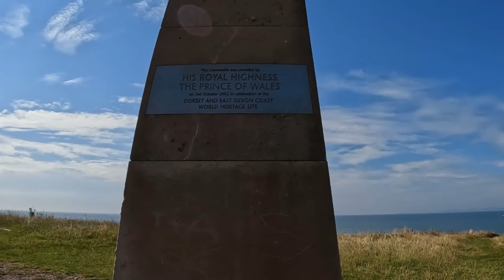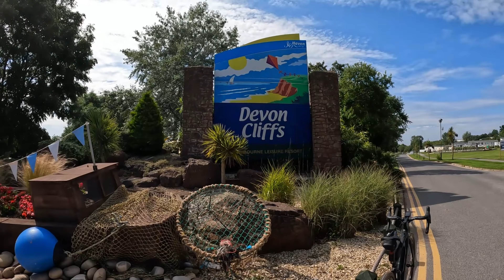Cycling To Devon Cliffs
On this ride, I cycle from Exeter along the beautiful Exe Estuary Trail to Exmouth. From there I explore the cliffs at Orcombe point before travelling to Sandy Bay holiday park at Devon Cliffs via the coastal path. My observations are the subject of this ride. So come along and enjoy another great cycling adventure.

Be the first to know when a new video is released by turning on all notifications.

Products I use:

E Bike: Specialized Turbo Creo SL Comp Carbon
Vlogging Camera GoPro Hero 10
Tyres: WTB Expanse 32c
Mudguards: Specialized Dry-Tech
Pedals: Speedplay
GPS: Wahoo Roam V2
Mount: Specialized Stem Accessory
Rear Camera, Radar and Tail Light: Garmin Varia RCT715
Front Camera and Light: Cycliq FLY12 Sport
Saddle Bag: Lezyne Road Caddy
Top Tube Bag: Tailfin 0.8ltr
Water Bottle: Fidlock System
Bell: Knog Oi